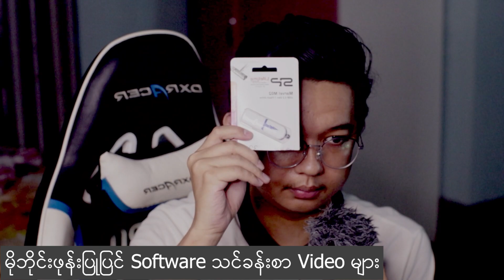ဖုန်းပြုပြင် ဆော့ဝဲဆားဗစ်အတွက် သင်ခန်းစာ ဗီဒီယို USB Stick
ဖုန်းပြုပြင် Software ပိုင်းကို အခြေခံကနေစပြီးလေ့လာချင်တဲ့မိတ်ဆွေတို့အတွက် အိမ်မှာတင် Self study လေ့လာလို့အဆင်ပြေအောင် TTA ကနေပြီး Video များသေချာဖန်တီးပေးထားတဲ့ သင်ခန်းစာ Stick လေးကိုရောင်းချပေးနေပါပြီ သင်ခန်းစာပေါင်းကလဲ ၁၀၀ ကျော်ပါဝင်ပြီးသေချာလေ့လာသင်ယူနိုင်ပါတယ်။ update သင်ခန်းစာတွေအတွက် လည်း Group ထဲကို အခမဲ့ထည့်သွင်းပေးသွားမှာ ဖြစ်လို့ အခုပဲမှာယူနိုင်ပါပြီ

အောက်က chat box link ကိုတချက်နှိပ်ပြီးမှာယူပေးပါ
m.me/thantoeaungat ( chat box TTA DM )
သင်ခန်းစာများ
အသေးစိတ်
Video များအတွက် Feedback comment လေးများ
အခြေခံ Video Post တွေရောပါလား ?
အောက်က Link Messenger မှ ဆက်သွယ်ပြီး Group နိုင်ပါပြီ